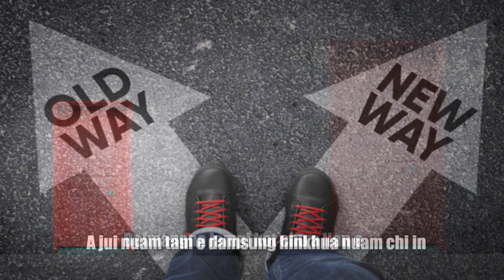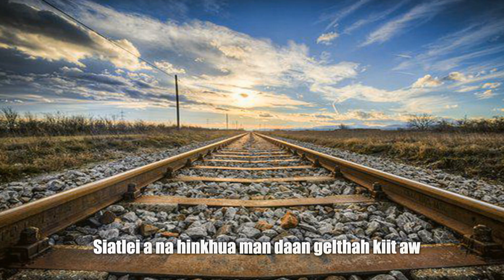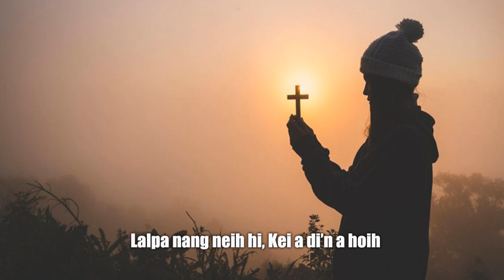DAMLAI HINKHUA HI AW I VAHHOITHEM HAOKIP I REV B CHINLAL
Singer : Vahhoithem Haokip
Rev B Chinlal Laa-te
Music & Rec. Studio : S. Haopu
Arranger : Pastor Sang Simte.
Song's:
📖No. 157 DAMLAI HINKHUA HI AW'
[Rev. B. Chinlal, New Delhi 25th Sept.  2021]